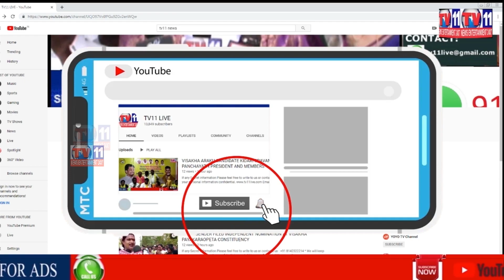SENIOR TDP LEADER EX MP ACHHE NAYUDU CAR ACCIDENT AT NAKKAPALLE VILLAGE VISHAKA AP